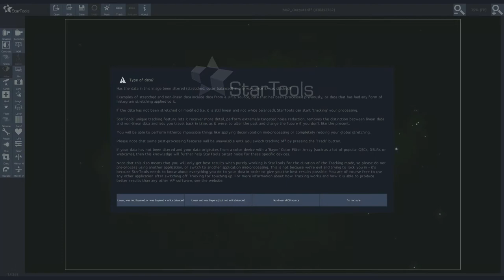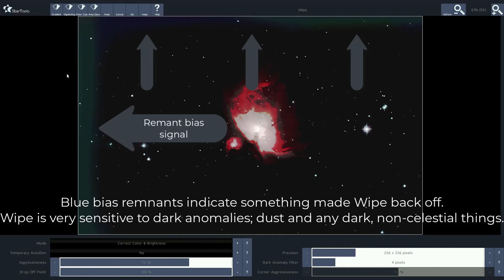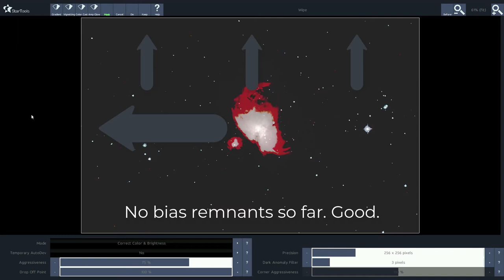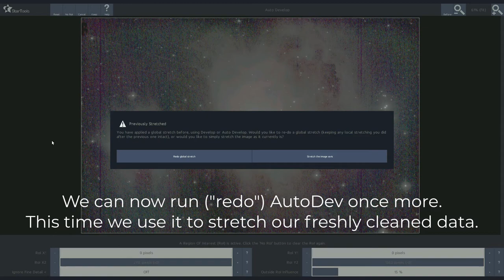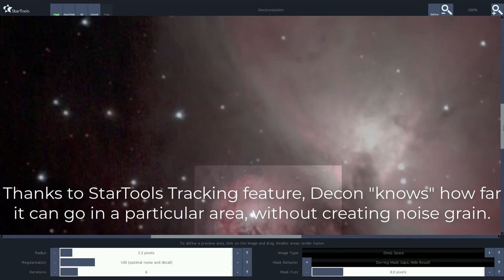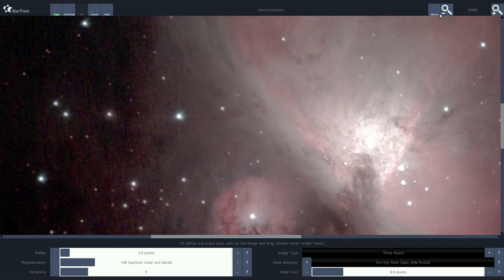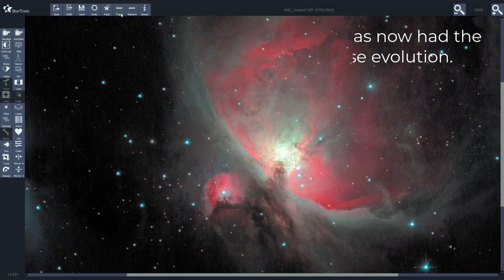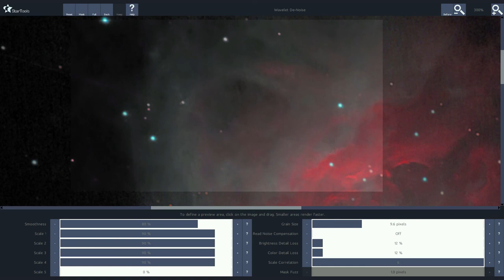StarTools simple image processing workflow tutorial with real-world, imperfect data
This is a basic workflow showing how real-world, imperfect data from a DSLR can be processed in StarTools. The workflow details data prep, bias / gradient / light pollution removal, stretching, deconvolution, color calibration and noise reduction. Imperfections include dust on the sensor, defective sensor columns, and acquisition through a light pollution filter.

This dataset was acquired by Chase Preuninger of Raw Astrophotography Data;

A StarTools-friendly, unprocessed TIFF version of the dataset can be found here;

The StarTools processing log for this session can be found here;